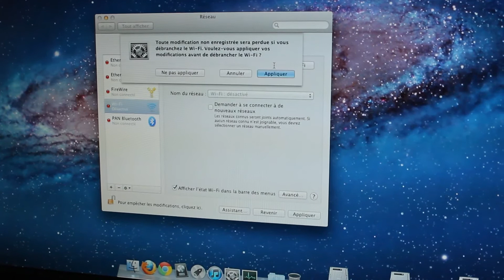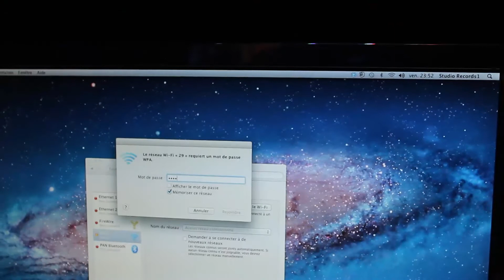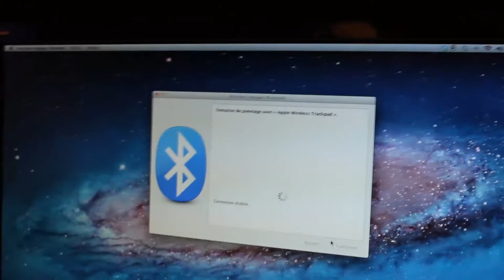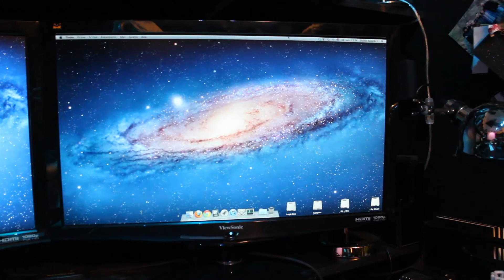Installer Carte WIFI & Bluetooth dans MAC Pro 1,1 de 2006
vous montre comment installer une carte wifi et une carte bluetooth dans votre Mac Pro 1,1 de 2006 afin de pouvoir utiliser un magic trackpad ou un clavier sans fil...

Plus d'informations ici :